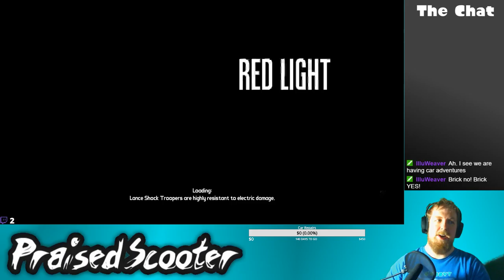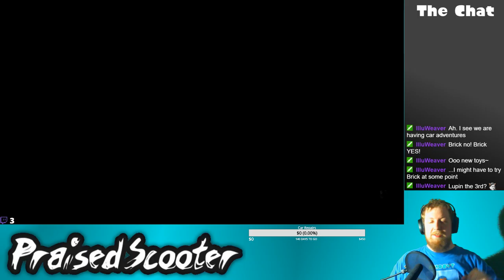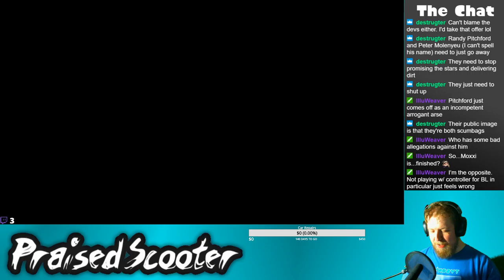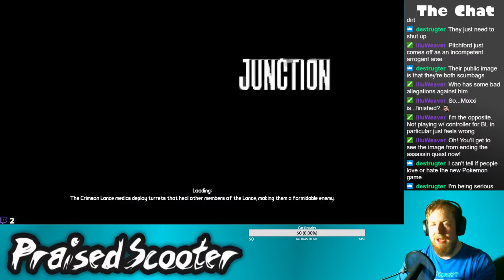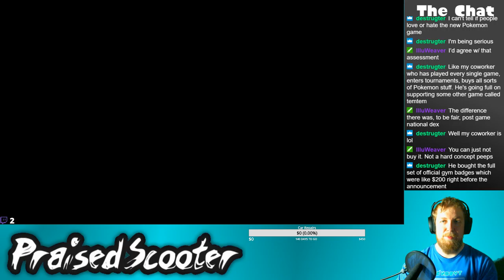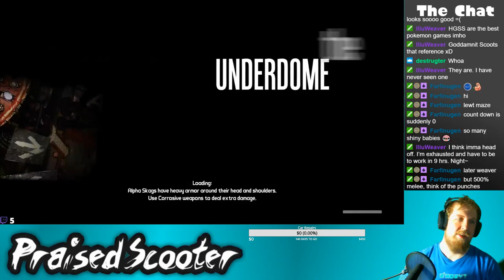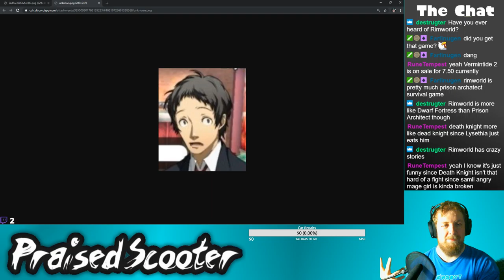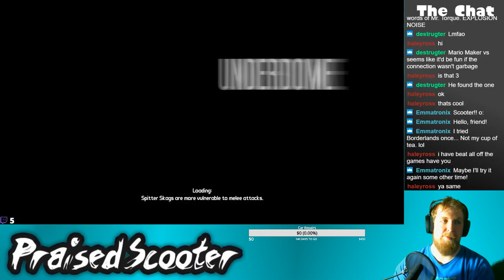Route Sixty Bricks - 8/12/2019